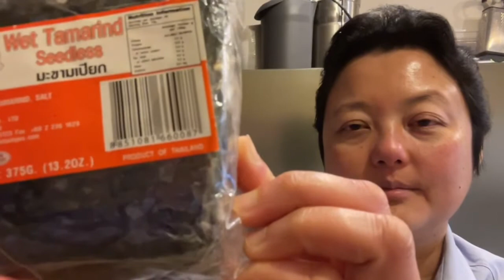Health Benefits of Tamarind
Have you ever heard of Tamarinds? What kind of benefits do we get from them? What can we do using Tamarind?

⚠️ Our video course is ON SALE thanks to Udemy